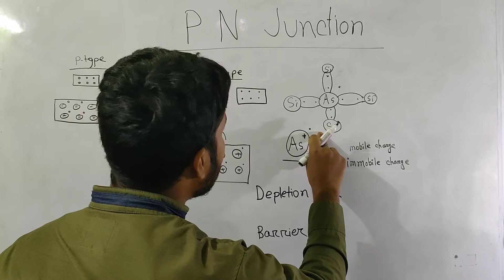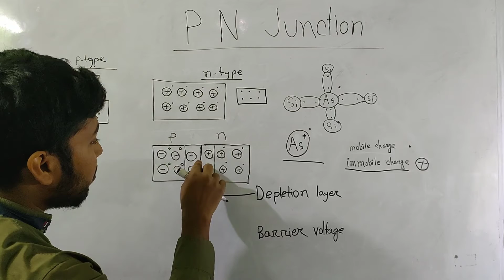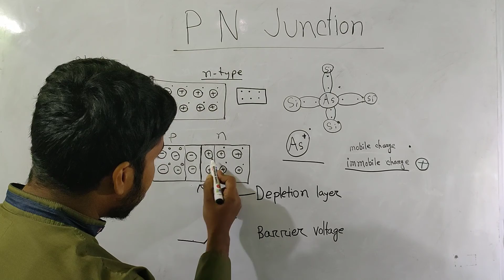what is pn junction ? basic electronics Part-03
Discussion about basic electronics.
 Lecture -03
Topic : p-n junction